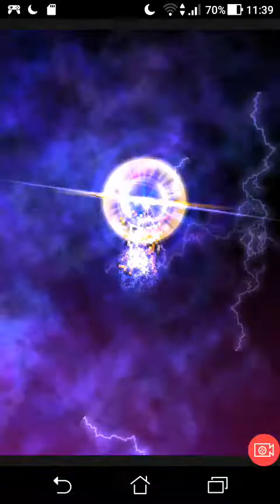[FFRK] FFVI Strike Back at the Empire \ Atop the Tower (Apocalypse +)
Apocalypse + Strike Back at the Empire